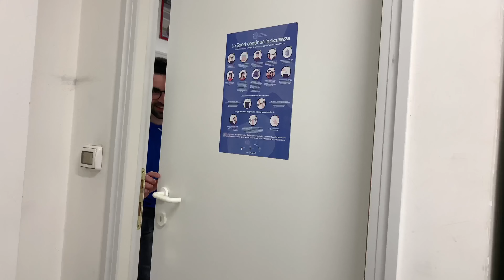La mia nuova quotidianità // LCA Vlog // Ep. 4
Infortunio in un atleta: la settimana tipo all'interno di una normale quotidianità !!!
Una settimana standard all'interno del percorso riabilitativo. Intensi giorni di terapia e l'ultima partita della stagione davanti al nostro pubblico. Nel mentre i bimbi non perdono occasione di fare monellate.

Capitoli:
00:00 Martedì 25 aprile Quotidianità
00:40 Giovedì 27 aprile Riabilitazione
02:15 Domenica 30 aprile Partita
05.50 Martedì 2 maggio I monelli
07:20 Mercoledì 3 maggio Cyclette

CI VEDIAMO NEL PROSSIMO EPISODIO !!!
Ogni mercoledì h.13